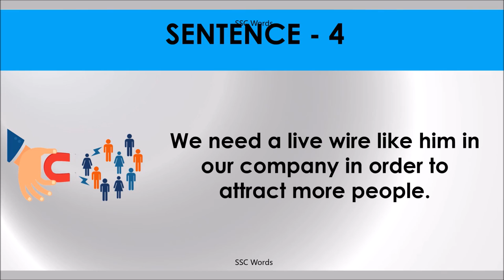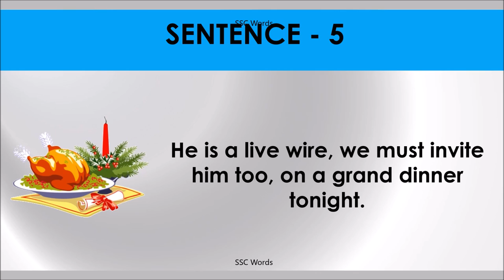LIVE WIRE Idiom 179 # Meaning and five sentences # SSC Words